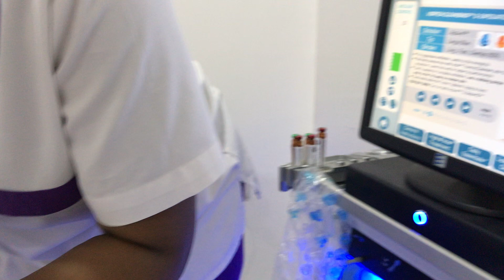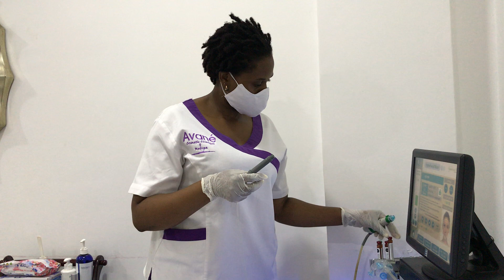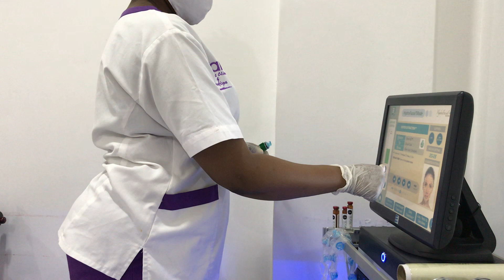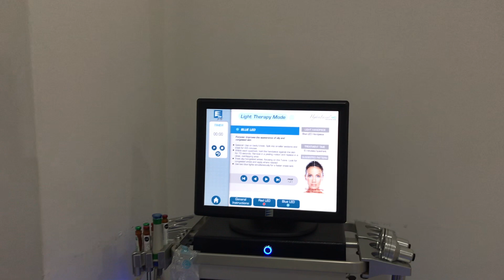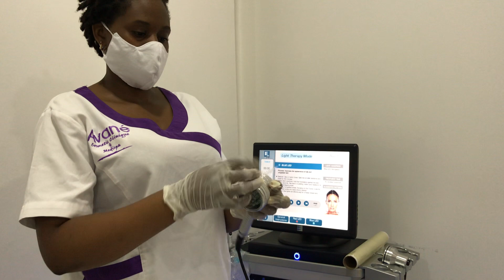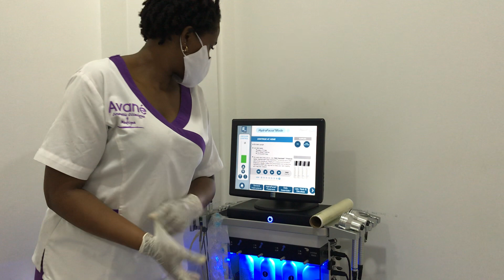A Hydrafacial Performed At Avane Cosmetic Clinique & Medispa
A HydraFacial improves overall skin texture, tone, and appearance. This is due to the deep exfoliation that cleans your pores, removing debris and allowing for better penetration of face serums tailored to your skin type.